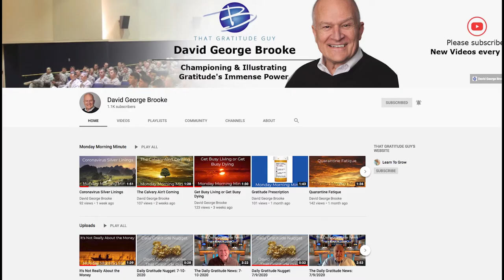Who is " That Gratitude Guy " | David George Brooke | Gratitude mindset | Positive Thinking | Ideas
►GET YOUR LIFE COACH
Do you know anybody that has been looking for an effective life coach to encourage and motivate them? Here is a complementary coaching consultation.

► About George Brooke:
Welcome to the David George Brooke channel! Here, we aim to inspire and empower you to develop a gratitude mindset. Our videos provide practical tips, insights, and inspiration to help you cultivate an attitude of thankfulness and appreciation in your everyday life. From simple exercises to powerful affirmations, we'll show you how to shift your perspective and increase your happiness and well-being.

Leave a comment on this video and you'll get a response.